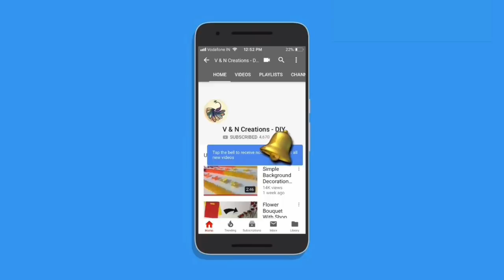Woollen Craft Idea | Door Toran Making With Wool| *EASY & SIMPLE*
Hello Viewers. Welcome back to another video. Today I’m going to show you how to make door toran out of wool. This is easy and simple to make. Hope you enjoy the video.